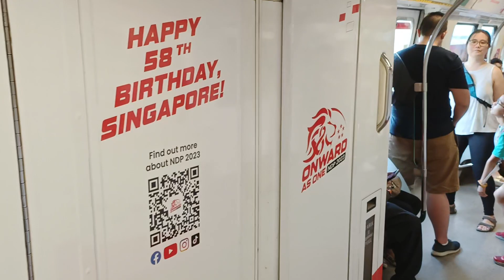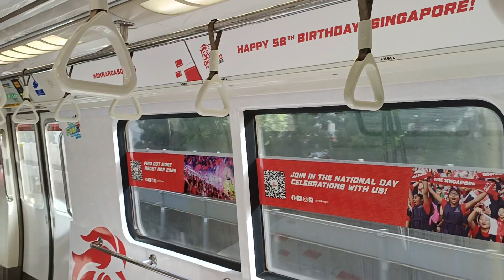[NDP Theme Train - 2023] SMRT Trains - KHI C151 [013/014] [Commonwealth → Queenstown]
Time of recording: 1638hrs
Train Model: Kawasaki Heavy Industries C151 (GTO-VVVF Variant)
Train Run: 121 → 335
Depot of Origin: Changi Depot
Final Destination Depot: Tuas West Depot
Carriage filmed at: 2014 A4/B4 → 3013 A3/B3
AM/PM/Full Day: CHD AM Peak Service → Full Day Service

This video features a KHI C151, 013/014, which is from CHD to serve EWL for the AM Rush Hours, only to swap with 025/026 to Full Day, from EW20 Commonwealth to EW19 Queenstown. Filmed during the start of the PM Rush Hours. For some reason, 2022 did not have any full-interior advert to celebrate National Day for that year. But this year (2023), the NDP themed train has returned back once again to one of the KHI trainset that got the NDP themed train before, 013/014. Overall, it looks okay to me. Pretty simple design.

Lastly, I would like to wish everyone in Singapore a Happy National Day! Happy 58th Birthday to Singapore!